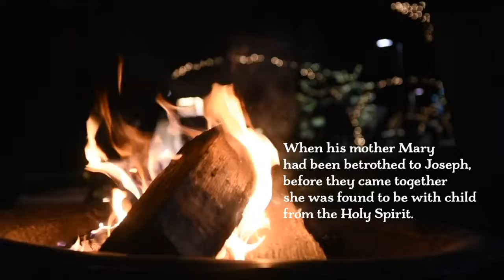Cairn University Christmas Card 2018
Merry Christmas from Cairn University!